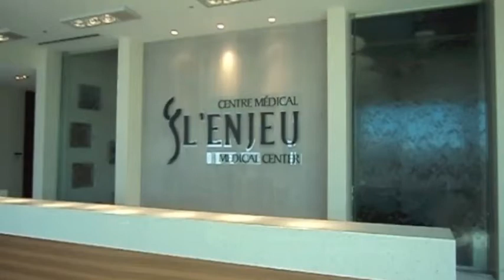WATER WALL CLINIC L'ENJEU